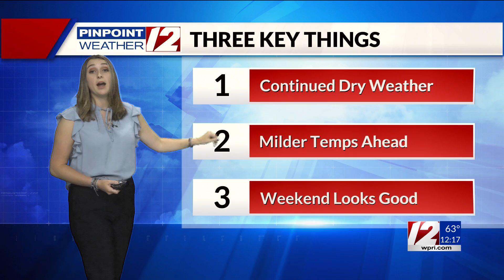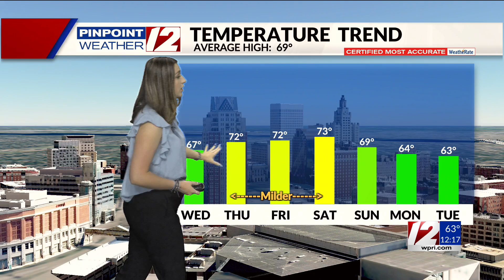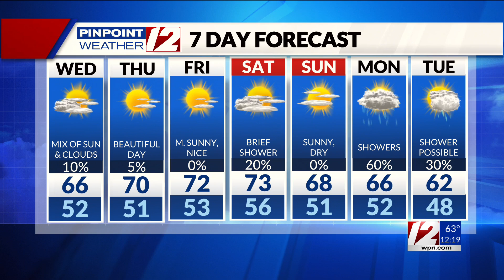WPRI 12 Weather Forecast 10/2/24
WPRI 12 Weather Forecast at Noon with Meteorologist Catie McNeil 10/2/24.